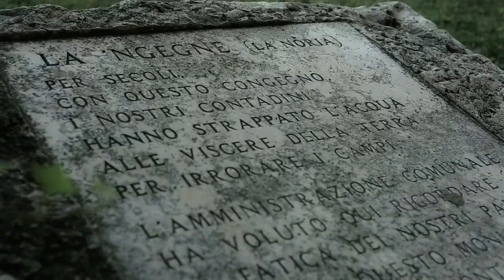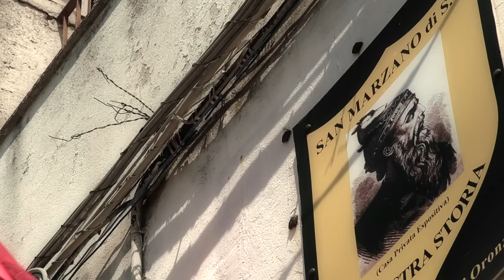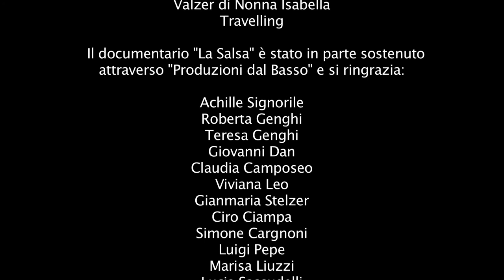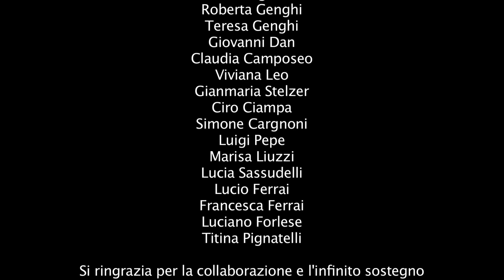"La Salsa" - il documentario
Documentario "La Salsa".

La Salsa è uno dei riti collettivi che meglio raccontano non solo la Puglia e il Meridione, ma la storia di una tradizione che è da considerare un’ingegnosa sintesi di economia domestica, e di saperi culinari. Osservando il lavoro e le giornate di 2 famiglie alle prese con la preparazione della salsa, tra aneddoti e canti, si scorge un nuovo sapore.

Documentario 34 min
scritto e diretto da Giuseppe Campanale - 2013
da un'idea di Roberta Genghi